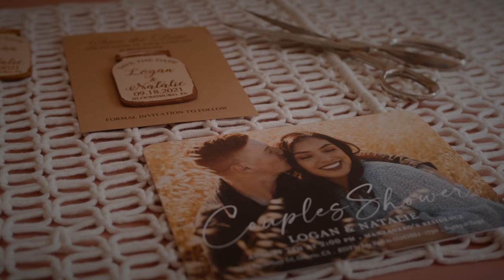Natalie+Logan 9 18 21 Teaser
This is just a small glimpse of a very special day. Thank you for letting VirtuStudio360 capture your special day.